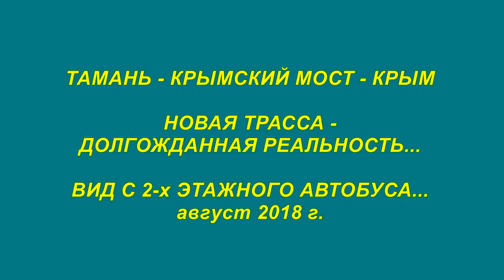ТАМАНЬ - КРЫМСКИЙ МОСТ - КРЫМ/ ДОЛГОЖДАННАЯ РЕАЛЬНОСТЬ/август 2018 г.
Автоподходы к Крымскому мосту — трассы "Тамань" и "Таврида" будут полностью готовы в 2020 году...

Крымский мост стал частью транспортной системы Крыма и Кубани.Мост через Керченский пролив соединен с трассой "Таврида", которую начали строить в прошлом году. Это автотрасса пройдет через Керчь, Феодосию, Белогорск, Симферополь, Бахчисарай и Севастополь.
Здесь соединяются два моря – Черное и Азовское. В хорошую погоду виден берег Крыма, который теперь словно якорем притянут к кавказскому берегу уникальным Крымским мостом. Мост соединил полуостров с материком, он своей 19-километровой «нитью», перерезавшей Керченский пролив, стал условной границей между двух морей. И именно здесь становится очень заметна разница между ними: с одной стороны – светлая гладь мелководного Азовского, с другой – темные воды Черного.
  Девятнадцать километров идеально ровного покрытия. По левую сторону от моста, по пути в Крым, полным ходом идет строительство железной дороги. Она возвышается над автотрассой. Материалы для прокладки железнодорожного полотна подвозят баржи по морю. К сожалению, останавливаться на Крымском мосту запрещено...